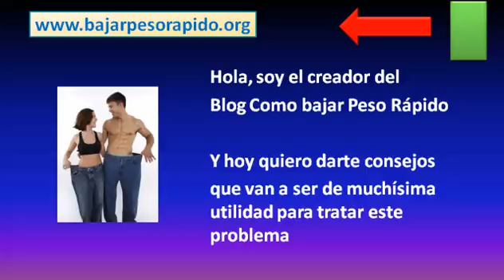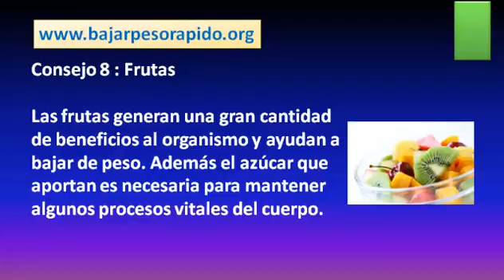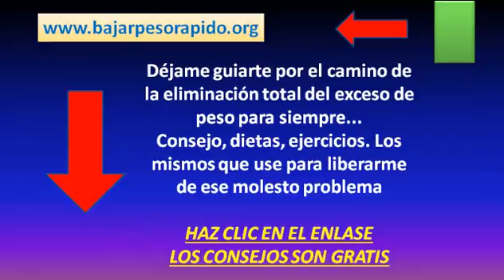Como adelgazar rapido y facil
Como adelgazar rapido y facil. Una de las metas más importantes de la mayoría de las personas es ADELGAZAR.
Sin embargo, por los sacrificios que hay que hacer, muchas personas abandonan al cabo de meses, semanas e inclusive días ese maravilloso nuevo estilo de vida Haz clic en el siguiente enlace para saber más al respecto